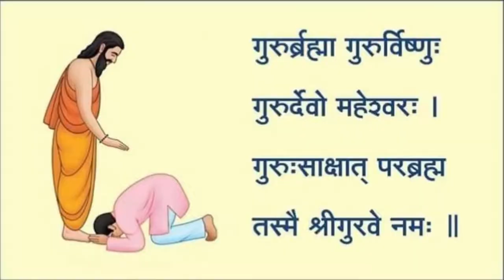This is how we make it funny 😂 | Teacher Day 2076 | Not So Proper Vlog 😭 |Subass Bro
About Video:-
Teacher Day 2076

 wassup! People🔥🔥🔥🔥🔥
I am a Small country Guy with some Big Dreams.💣💣
Dreams of riding down the country on a Motorcycle & may be beyond those borders some day!
You ask me why! I'd say it makes me happy & motivated because it comes from the heart.
I am riding And Travelling for Pleasent of my Heart & this channel is primarily to create a video diary of my travel life.
Maybe someday my grandchildren or their grandchildren would be proud of me 😅😅😅

Hope I bring a smile on your face through my videos. 😗 😗

I make videos every time I visit the place!

Recording Gear: MObile, Nikon-Coolpix s8200, Colour MIke, gorilla pod💰💰👇👇

Editing Support: Wondershare Filmora, Photopea For Thumbnail 😎 😎 😎

Credits:-💳💳
All My Friends
Bhaktapur TOURS